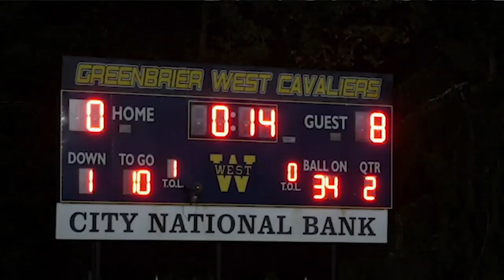WEEK 7 FABULOUS FOOTBALL FRIDAY